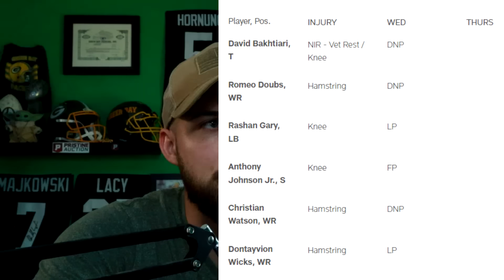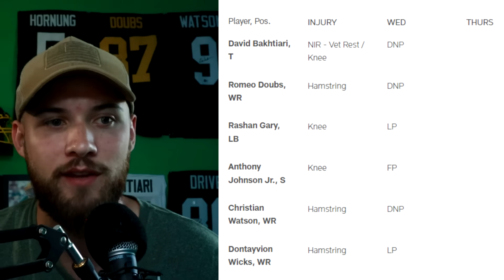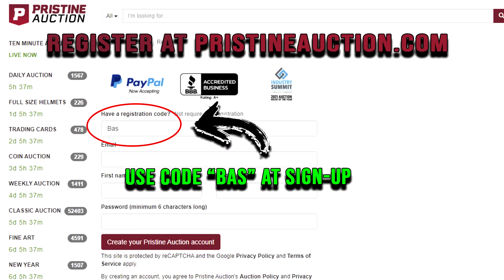The Packers Release their FIRST Injury Report of 2023...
To be entered into the signed Aaron Jones helmet giveaway, use registration code "BAS" and receive $10 off your first order!

The FIRST Injury Report from the Green Bay Packers ahead of their Week 1 matchup vs the Chicago Bears.